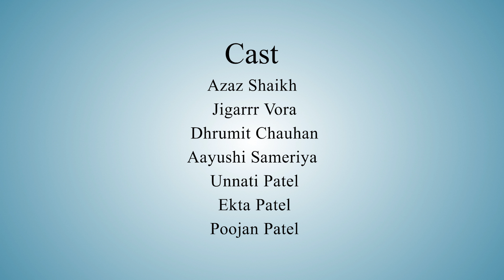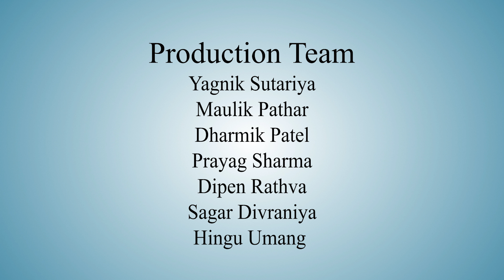Wrong Number | Episode 2 | GUJARATI WEB SERIES | Pk Productions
કોણ છે રાધિકા ને શું કરે છે એ? શું સાગર માનવને આગળ મદદ કરશે કે એને જ રસ્તામાંથી હટાવીને પોતાનો રસ્તો કરશે? જુઓ રોંગનંબરના આ બીજા એપિસોડમાં.

Special Thanks
Vinayak Group
Nikul Patel
Ghanshyam Patel
Dharmesh Patel
Mayur Senghani

Location partner
Sangini Residency

Gujrat of Jalsa
Meet Mori Mediawala
Gujju Filmistan

Cast
Azaz Shaikh
Jigar Vora
Dhrumit Chauhan
Aayushi Sameriya
Unnati Patel
Ekta Patel
Poojan Patel

Director
Poojan Patel

Producer
PK Production

Assistant director
Gaurav Nakarani
Yash Solanki

DOP
Ronny Prajapati

Assistant DOP
Jolly Christian

Concept by
Rinku Patel

Story, Screenplay and dialoged
Nimesh Makwana

Editor
Poojan Patel

Graphic Designer
Nisarg Patel

Title song Wrong number :- Composer , Music Producer , Singer - Umang Shree

Backing vocals - Jeet Thacker

Recorded at Umang Shree Music Studio, Motera.

Mixed & Mastered at Shine Wave Studio  Rakesh Munjariya

Voice over
Madhvi Bhojani

Production manager
Dipen Bhojani

Lighting
The Ronny Films

Production team
Meet Dhagat
Manan Dholu
Manan Chhabhaiya
Akash Chhabhaiya
Arth Pokar
Vinay Nakrani
Yash Patel YP
Harsh Limbani
Aayush Limbani
Jeet Chopda
Dhruv Chhabhaiya .